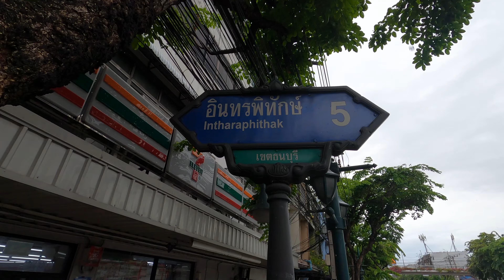SWEETHEART - FRUIT NINJA of THAILAND | Amazing Fruits Cutting Skills | Ki Street Food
Fruit carts along the road in Thailand sell very well. Couples both have amazing cutting skills.

🚩 Fruit cart in front of Seven Soi Intharaphithak 5